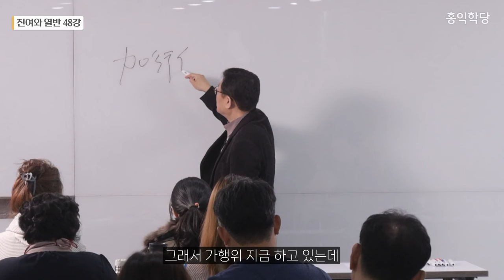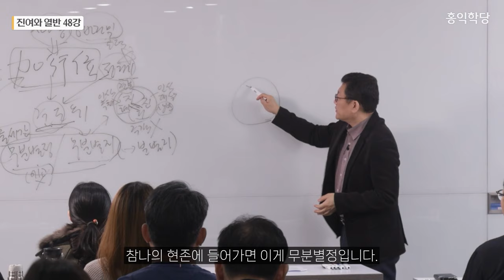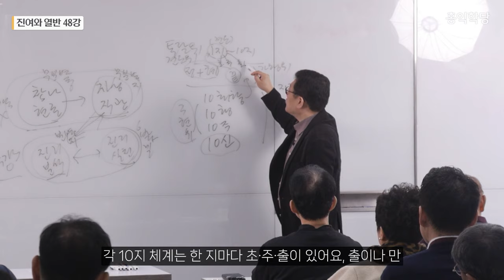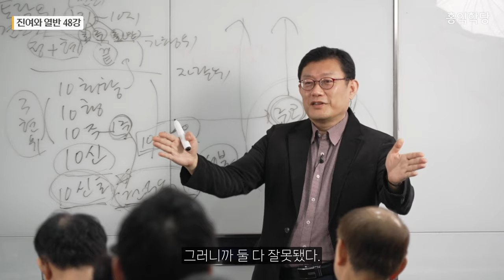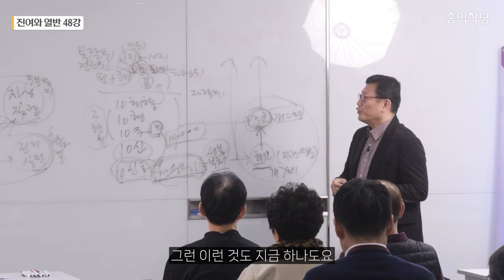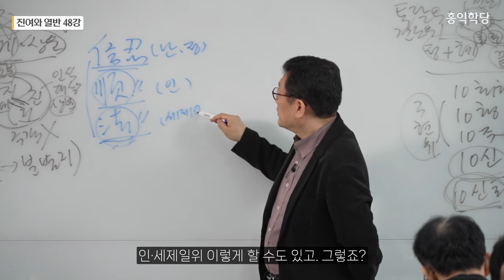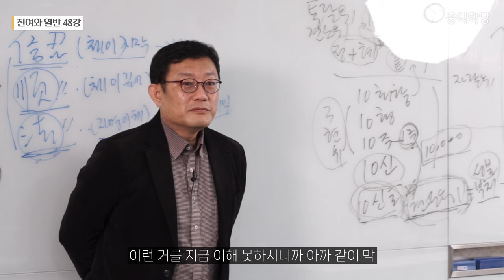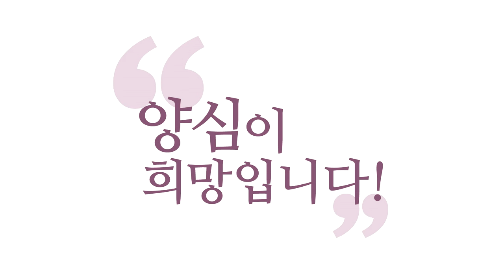[홍익학당] 진여와 열반 48강 - 가행위加行位(순결택분順決擇分) 2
- 유튜브 Q&A LIVE  목20시·일17시

00:00 가행 정진의 단계
03:48 무분별지의 의미
05:22 유식학파의 자량위
11:26 보조국사 지눌의 수심결
14:39 천태종 이론 비판
17:03 홍익학당식 이론
21:34 가행위의 개념
25:36 대승의 가행위
29:22 소승불교의 고집멸도
32:43 대승의 가행위